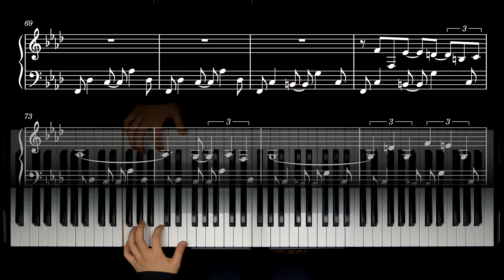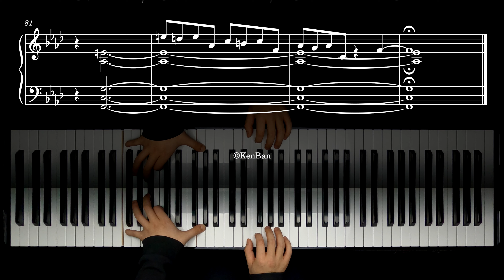killer / シン・エヴァンゲリオン ピアノアレンジ / Evangelion: 3.0+1.0 (SHIN EVANGELION) / piano solo / 신에반게리온 피아노 편곡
シン・エヴァンゲリオンの劇中使用楽曲を集めたCD『Shiro SAGISU Music from “SHIN EVANGELION”』より、killerという曲を耳コピし、ピアノソロにアレンジして演奏してみました。

碇ゲンドウがフォースインパクトの真の目的を語るシーンのBGMです。曲名のkillerは撃たれても死なないゲンドウの事を指しているのでしょうか。お楽しみください。

From the CD "Shiro SAGISU Music from 'SHIN EVANGELION' ", which is a collection of songs used in Shin Evangelion, I played the song “killer” by ear and arranged it into a piano solo.

This is the background music of the scene when Gendo Ikari talks about the true purpose of the Fourth Impact. Do you think the title of the music, Killer, refers to Gendo, who is not dead despite the shot? Please enjoy it.

신 에반게리온 극장판에 사용된 곡을 모은 앨범 ‘Shiro SAGISU Music from “SHIN EVANGELION”’에서 “killer”이라는 곡의 악보를 따서 피아노 솔로 편곡을 해보았습니다.

이카리 겐도가 포스 임펙트의 진정한 목적에 대해 설명하는 신의 배경음악입니다. 곡명 ’킬러’는 총에 맞아도 죽지 않는 겐도를 의미하는 것일 까요?